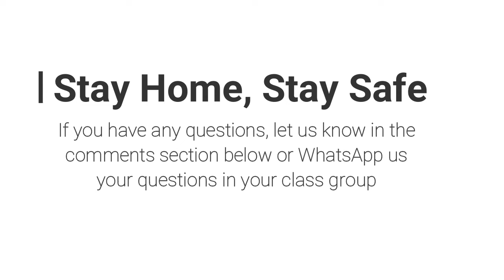Fine Motor Skills - Orientation Days | Lecture 5A | Nursery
Below are the links to all the Nursery subjects.